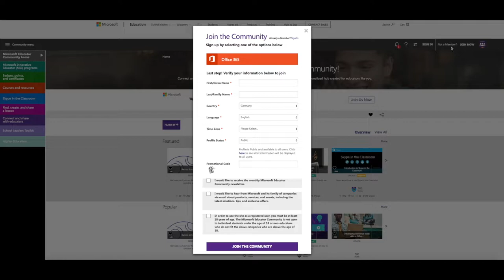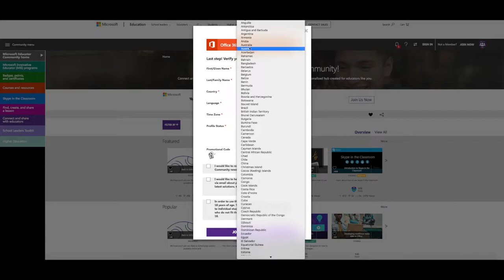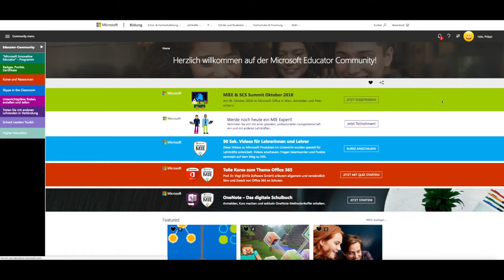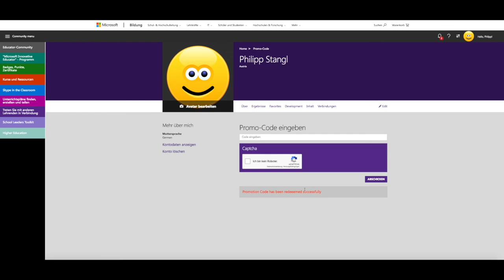Microsoft Educator Community | Flipped Classroom | mathematik.rocks | Phil Stangl